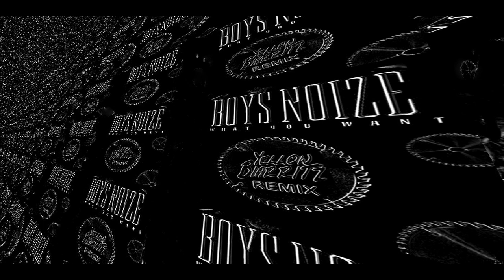Boys Noize-What-You Want (Yellow Biarritz remix) Exclusive.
Exclusive remix by Yellow Biarritz for " What You Want " from Boys Noize
Recorded @ Yellow Biarritz in West Side France.

@ Yellow Biarritz in West Side France.